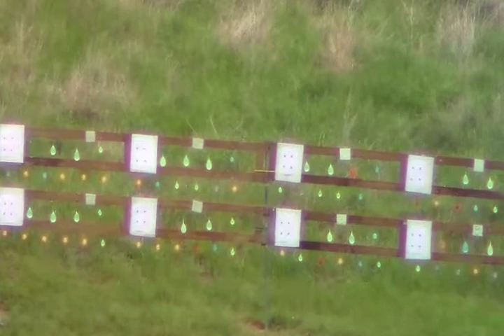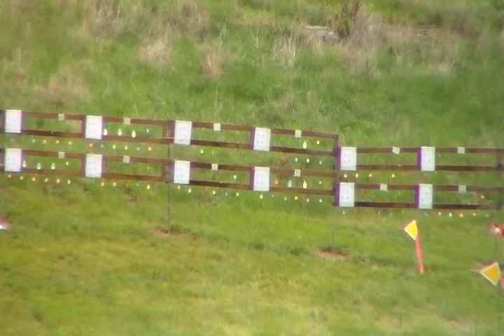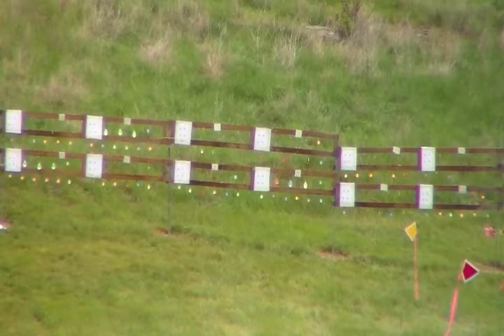wade Mc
400 yards 6BR